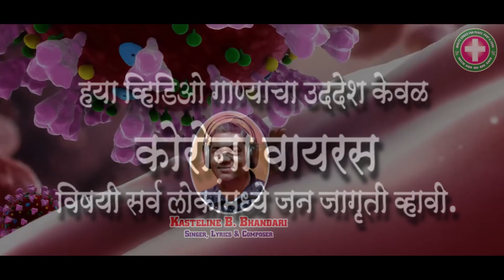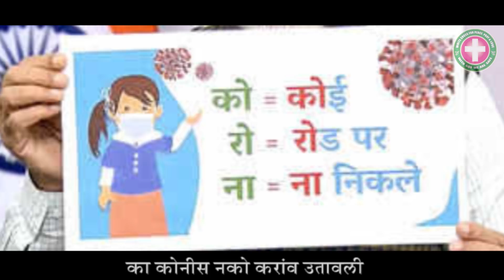CORONAVIRUS East Indian Marathi Song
Title : "CORONAVIRUS East Indian Marathi Song"
(Coronavirus Awareness East Indian Marathi Song)
Presented by : White cross music channel
Singer : Kasteline B. Bhandari
Lyrics & Composing : Kasteline B. Bhandari
Recording : Chromatic Recording Studio
Mix Master : Borden Bhanga
Video Edited by - Pranjal Kokya
Poster Designed by - Nixon Marvi.
Note - All the video clips for this song are taken from social media.